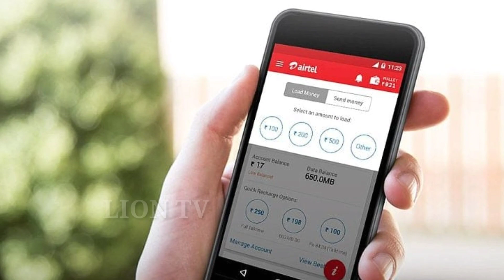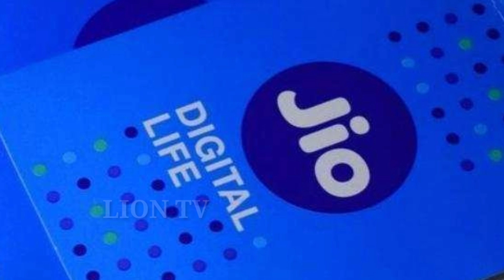ಶಾಕಿಂಗ್ ನ್ಯೂಸ್: ಇನ್ನು ಮುಂದೆ ಎಲ್ಲ ಸಿಮ್ ಗಳಿಗೂ ಇನ್ಕಮಿಂಗ್ ಕಾಲ್ ಫ್ರೀ ಇಲ್ಲಾ..!||incoming call ||by LION TV